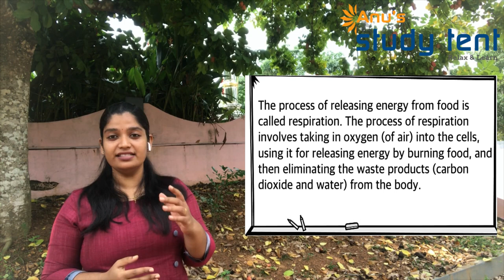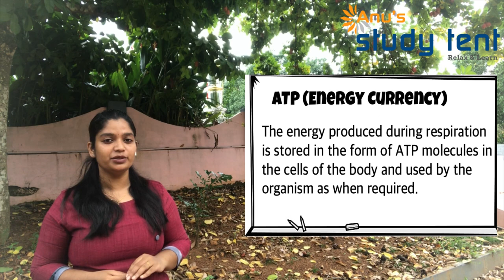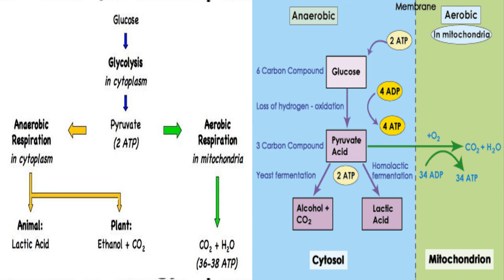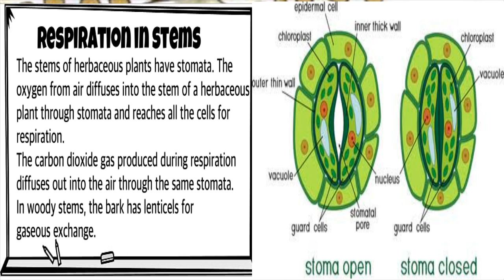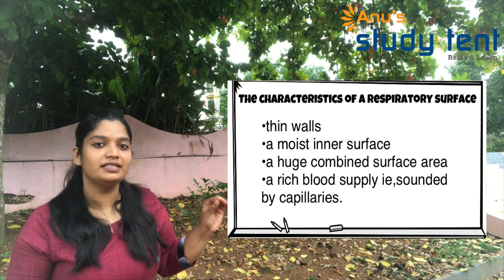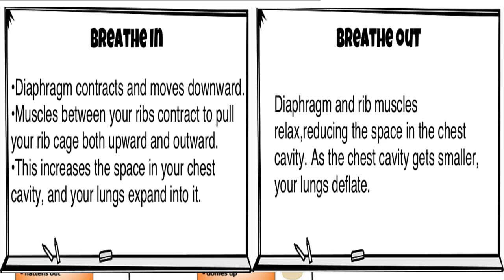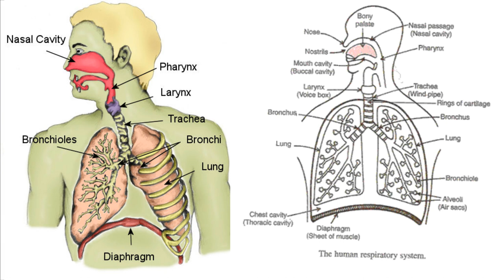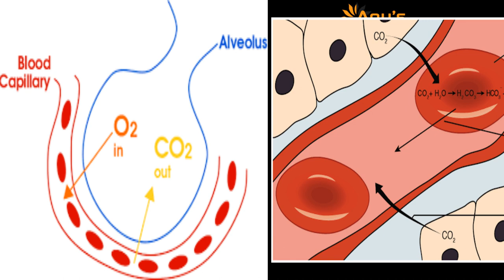Life Processes (Part-3)-Respiration in Humans-CBSE Class 10- Biology Chapter 6- in Malayalam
This lecture explain the Life process- Respiration in Malayalam-  Chapter 6 - Life Processes (Biology)- NCERT.